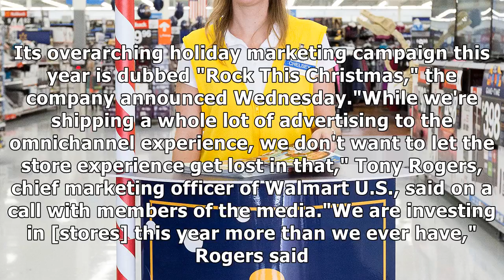Walmart will hold parties in its stores this holiday season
Walmart is gearing up for the holiday season this year with plans to invest even...